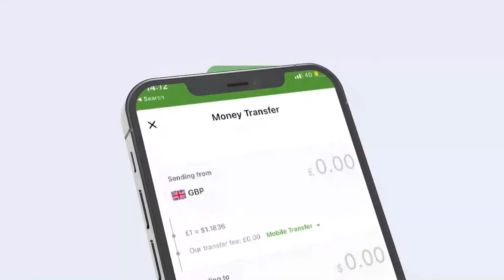Gudoomiyaha Urur Siyaasadeedka Ogaal oo kormeer shaqo kujoogta gobolka Togdheer ayaa booqatay xar...